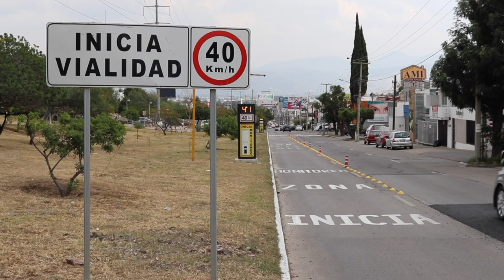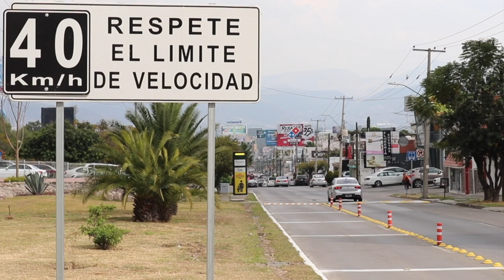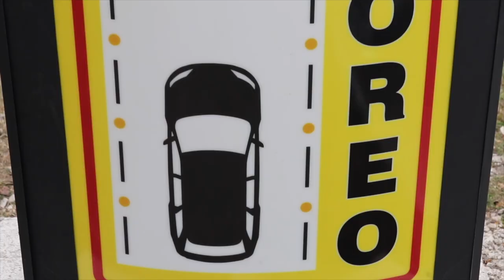Tope inteligente mejora circulación y disminuye accidentes en León